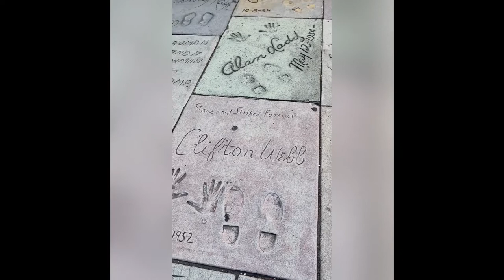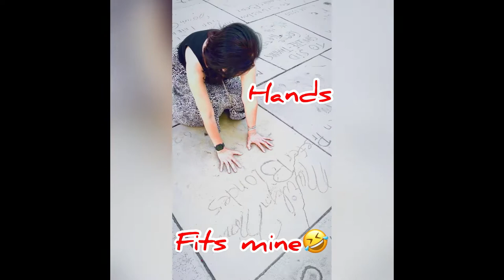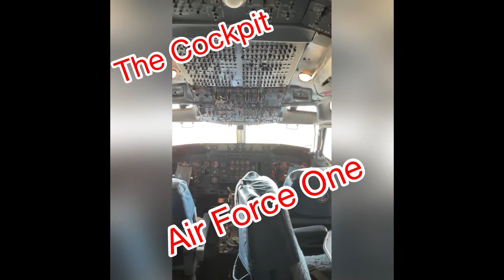Las Vegas and LA Getaway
My Vegas Vacation